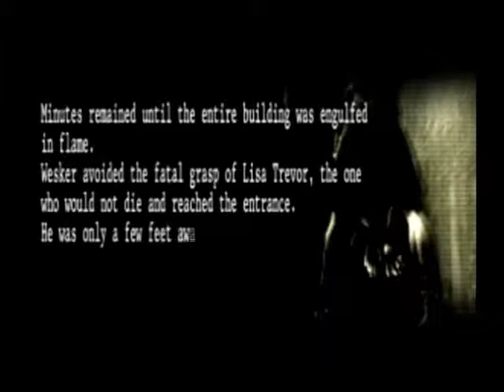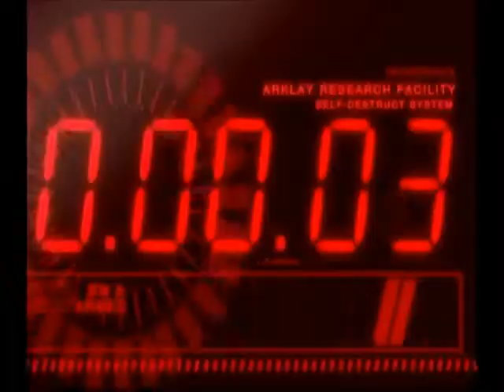Resident Evil: The Umbrella Chronicles - Part 12: Rebirth 2